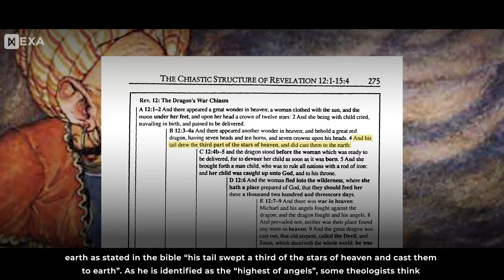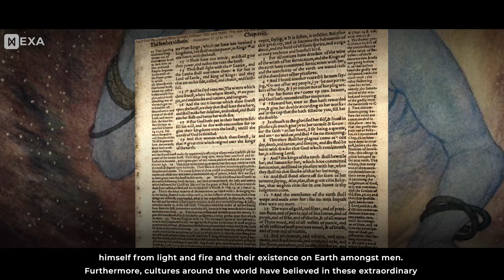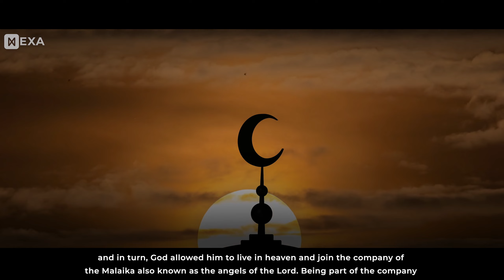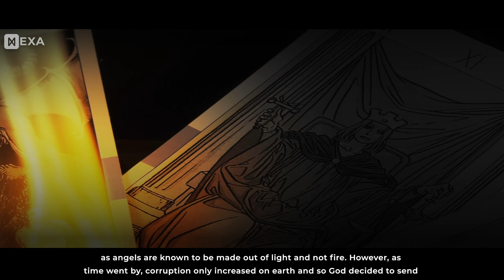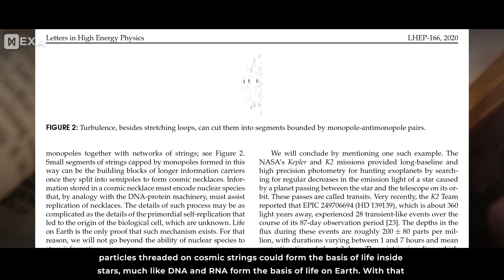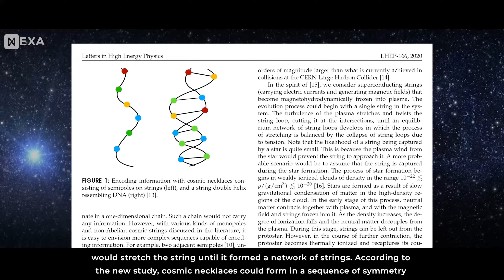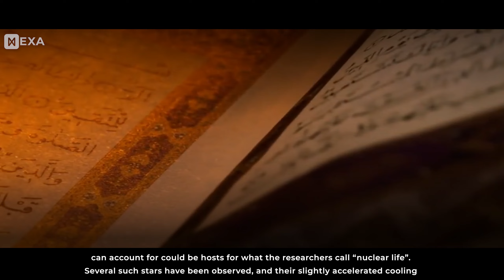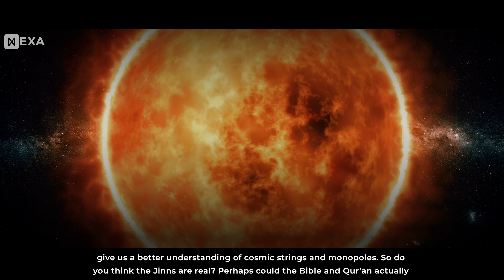The Fallen Angels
In Arabian folklore, it is believed that the Djinns or fallen angels were created from a smokeless fire named Sammun- a fire that is often identified with the fire of the sun. However, in a recent study, researchers from the University of New York have discovered that sentient alien life could exist within the sun. Could these Djinns, Fallen Angels and Angels have been aliens birth from the sun? Is there any truth to angels? Find out in our video!